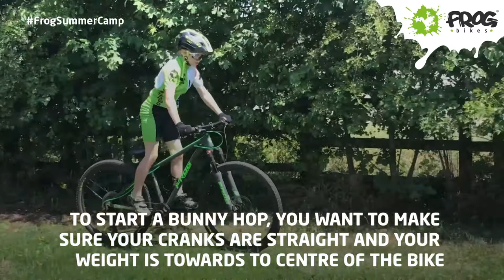Mountain Bike Skills with Frog Ambassador Jess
Learn how to Bunnyhop on your MTB